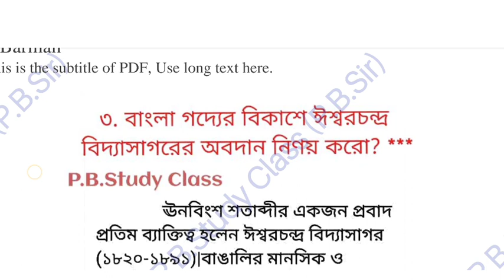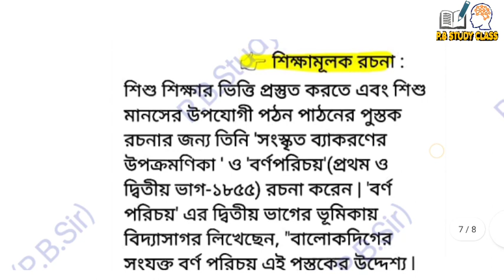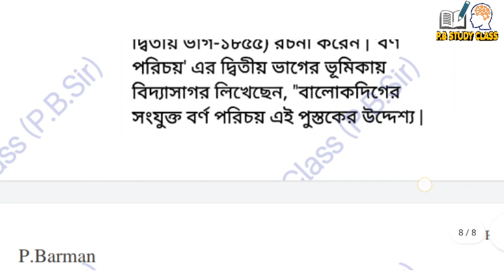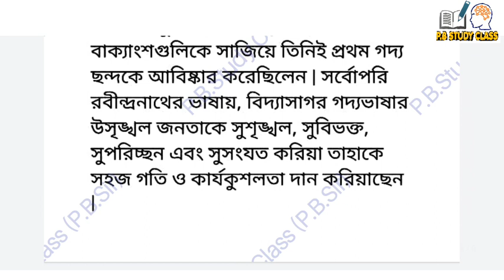BA 1st Semester Bengali CC-1 General Suggestion 2023||B.A 1st year Bengali GE/CC-1 Notes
B. A 1st semester bengali suggestion calcutta university 2023// B.A first semester GE/CC-1 bengali suggestion 2023//Calcutta University//1st semester//
B. A 1st year 1st semester suggestion calcutta university burdwan university//
B. A general bengali 1st semester suggestion 2023//
BA 1st Semester Bengali CC-1 General Suggestion 2023||B.A 1st year Bengali GE/CC-1 Suggestion CU
C.U BA 1st Semester Bengali CC-1 General Suggestion 2023||B.A 1st year Bengali GE/CC-1 Suggestion CU